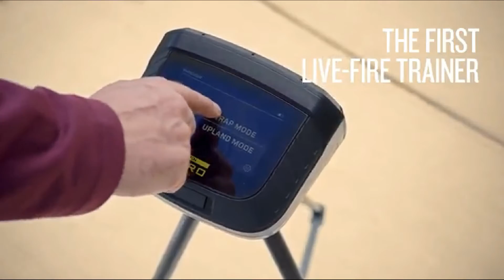Garmin Xero S1, Live fire Mobile Trapshooting Trainer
Work to improve your accuracy with the rugged Xero S1 trapshooting trainer. It’s the first live fire trainer that provides immediate feedback and keeps score for every shot you take. Track your shot position relative to the clay, reaction time, clay distance and more. Featuring a 5” color touchscreen display, Xero S1 is suited for any environment. With 4 operation modes, it can be used by trap shooters and upland hunters alike. Use the Xero app to organize and view logged data by event, location and station. Review your scores, see performance metrics, and track historical tendencies.